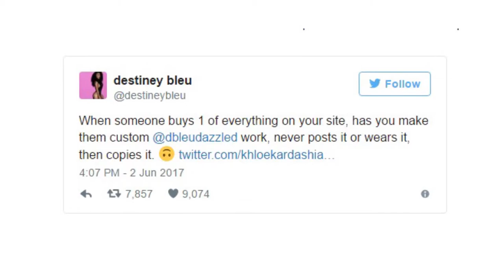Destiney Bleu Plans to Sue Khloe Kardashian | What's The 411 | Fashion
Designer Destiney Bleu, the woman behind dbleudazzled, which specializes in custom crystallized clothing, plans to sue Khloe Kardashian for intellectual property infringement. Kardashian's Good American clothing line appears to be the same as dbleudazzled.